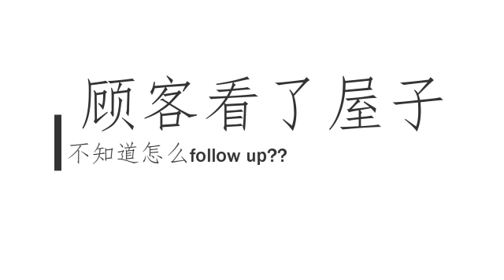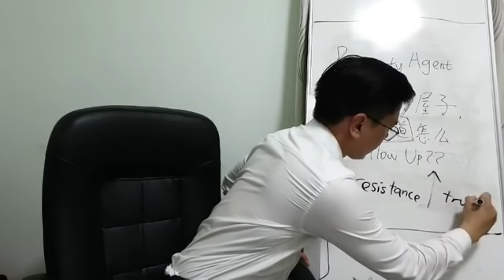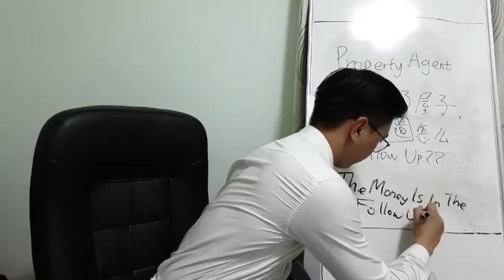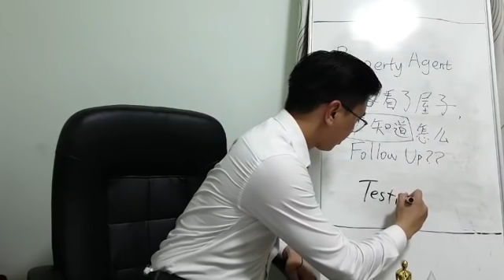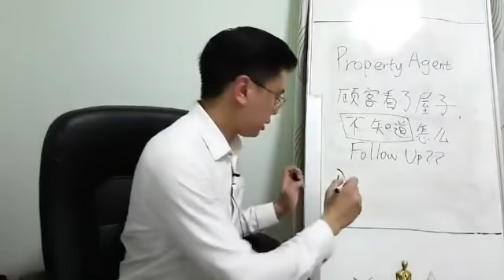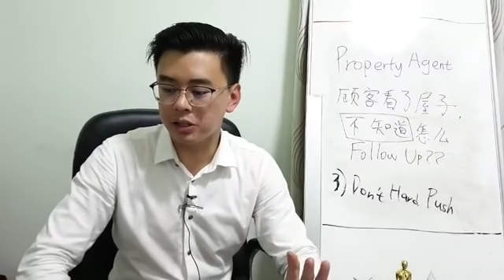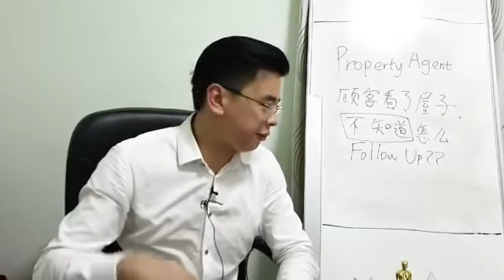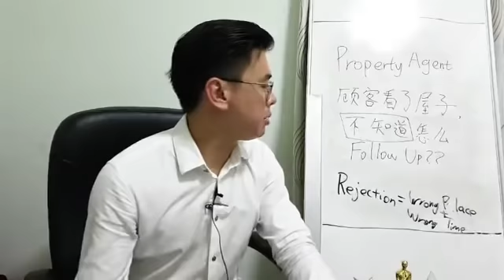💢顾客看了屋子不知道该【如何】跟进（Follow Up）？- Adrian Seow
💢 Property Agents ，你的顾客来看了屋子，但是不知道怎么Follow Up，结果关不到Case 。。。

你该怎么应付呢？如何提升你的 Follow Up 技巧呢？

守着 ◤ Video ◢ 教你三招如何跟进客人！

If you haven't joined my PropertyAndInternet community, you need to jump on it ASAP! By joining PropertyAndInternet, my messaging program, you get details on exclusive giveaways that I'm doing, updates regarding my keynotes/conferences, and more 😉 You can join here

Head of Team of a group of enthusiastic property consultants to provide solutions and provide consultation to Homeowner and Investors.

Avid Internet Marketer, who uses Internet Marketing technique for offline business like the real estate. Finding and matching the right customer to the right property.

With a proper use of Internet Marketing funnel, we are able to filter the customer's need easier and provide a more accurate recommendation.

I am also currently conducting training for those are interested in expanding their business using Internet and Digital Marketing